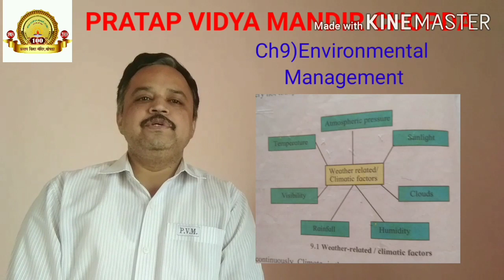9th Sci II Ch.09-Environmental Management-Weather & Climate